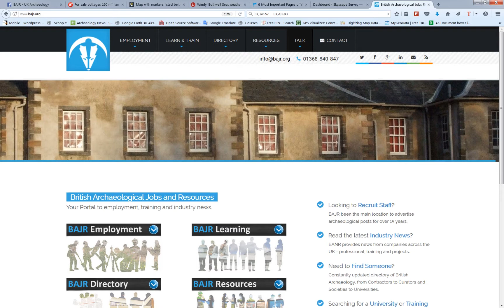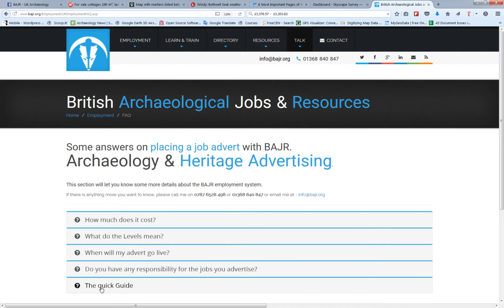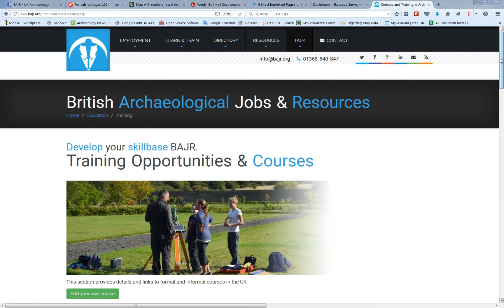BAJR 01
Guide to BAJR website
Jobs, Employment and Training